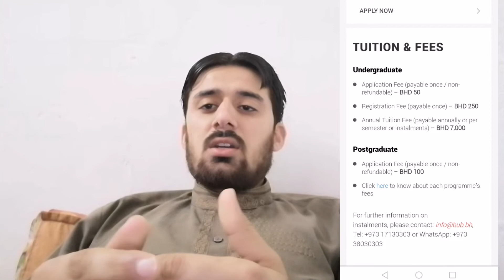Best universty in world for free Education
Welcome
Learn and teach channel